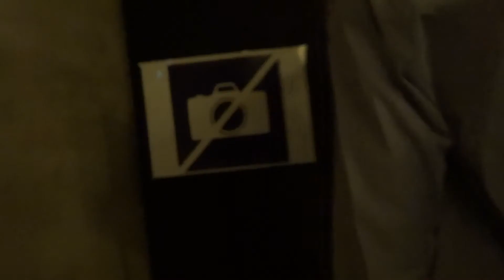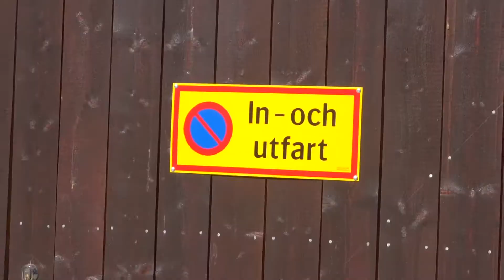Sveriges Nationaldag - Sweden's National Day Celebration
Today I celebrated Sveriges Nationaldag by eating delicious strawberry cake and coffee (or fika in Swedish) made by Petter's mom while enjoying the wonderful sunshine. Then we went to the royal palace since all the museums in it were free! After the palace we went to Skansen for the celebration and we may have ended up on Swedish television, we'll see ;D